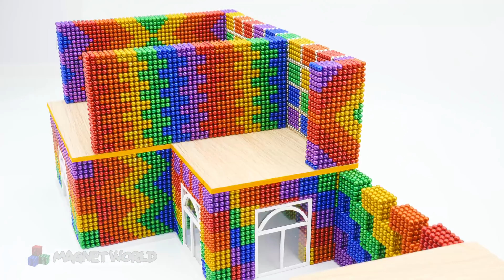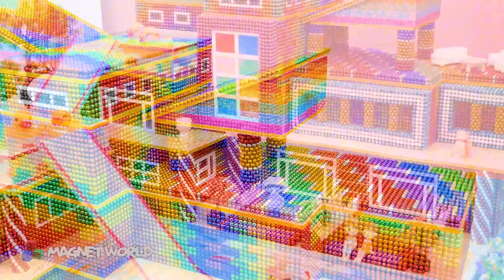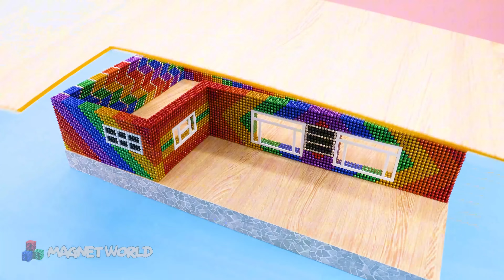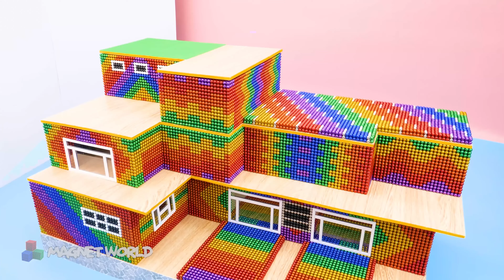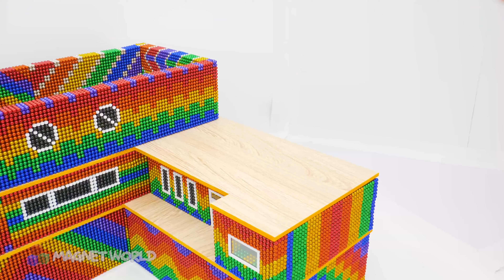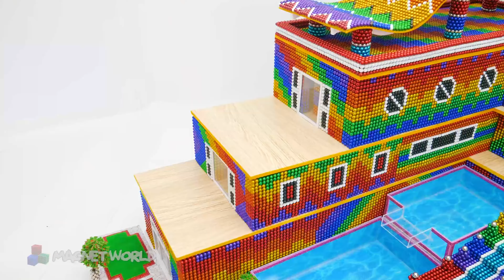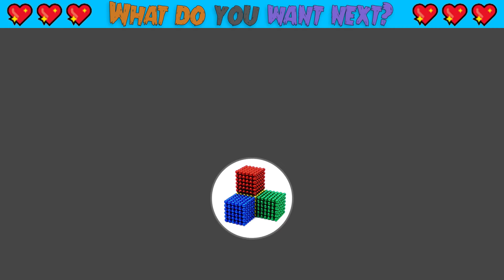COMPETITION - How to Build Mini Rainbow Mansion for RAINBOW FRIENDS and FAMILY WATER PARK & Hamster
❤️Hello my friends,I'm an ARTIST who makes MAGNET WORLD !❤️
❤️And Hope you have a good time with my video ^^. Love You ❤️